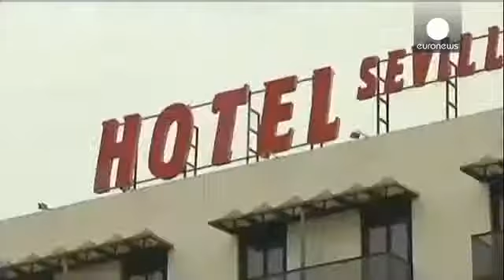Former F1 test driver Maria de Villota believed to have died from natural causes